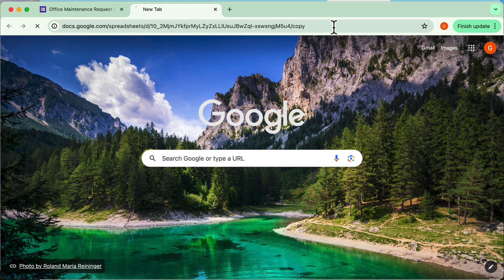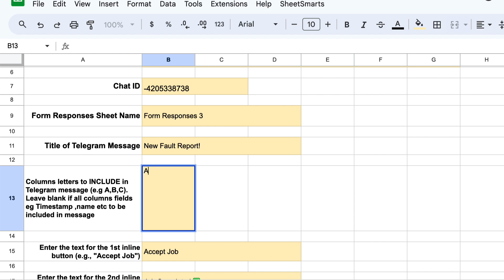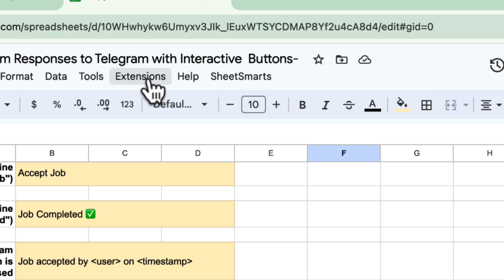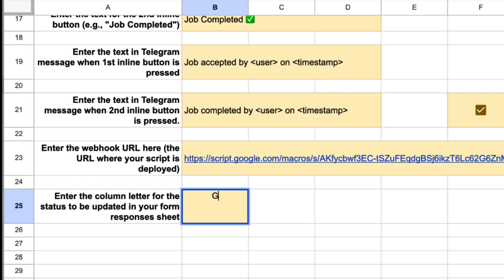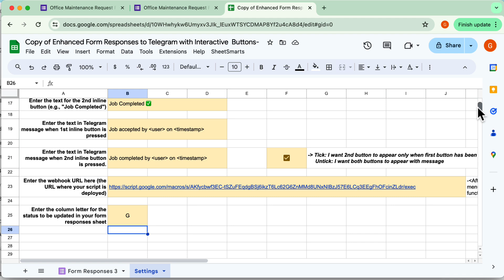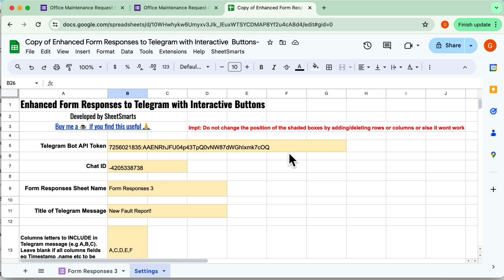Automate Google Form Updates with Telegram Buttons | No Coding Needed!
Unlock the full potential of your Google Forms by receiving instant Telegram notifications with inline buttons! 🚀 In this video, I’ll show you how to set up Telegram buttons that, when pressed, not only update the Telegram message but also your Google Form responses for enhanced tracking. And the best part? No coding required! Just fill in the settings in the provided Google Sheets template.

Perfect for tracking of IT, Building Management support requests.

👉 Watch my previous video “Send Form Responses to Telegram” first for instructions on how to get your Telegram Bot API and Chat ID

What You'll Learn:

- Setting up interactive Telegram buttons for your Google Form responses 📋
- Automating updates to your Google Sheets based on button actions 📊
- Simplifying your workflow and keeping everyone informed in real-time 🕒

I can help you save time and simplify your tasks by creating custom automations and solutions.